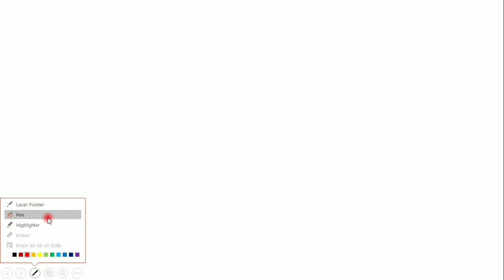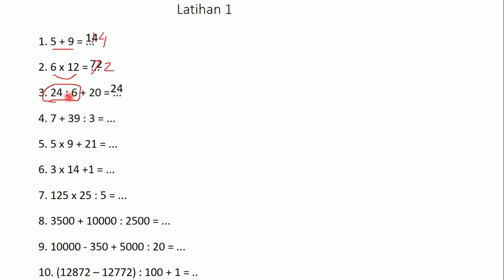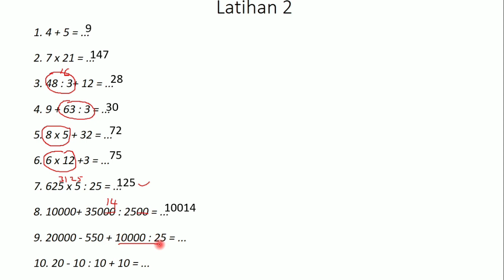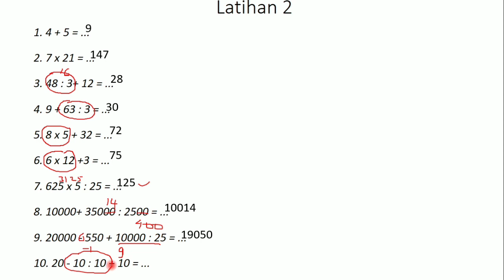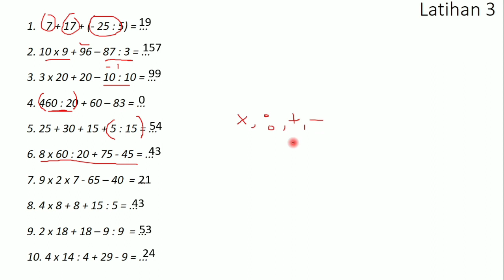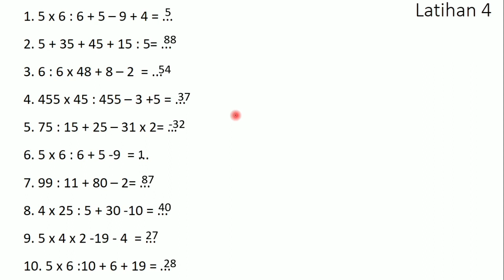Psikotes Indomaret - Latihan Hitungan Dasar dan Cara Melamar Indomaret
Melamar kerja di indomaret untuk wilayah bandung, garut, tasik, ciamis tanpa drop CV
tinggal isi doc berikut

atau kunjungi IG official HR Indomaret Bandung untuk informasi lebih lanjut